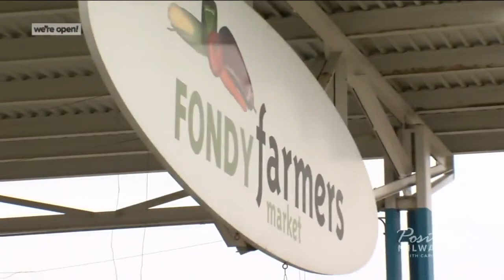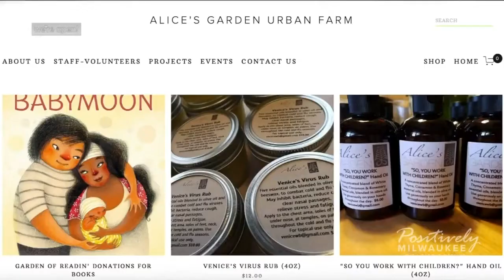We're Open: Alice's Garden continues to serve the Milwaukee community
Alice's Garden continues to give Milwaukee residents access to fresh fruits. vegetables, and herbs even amid the coronavirus pandemic.